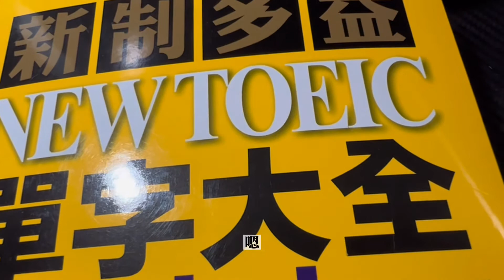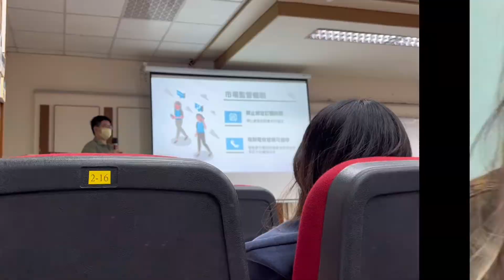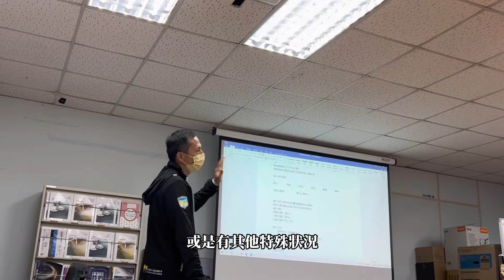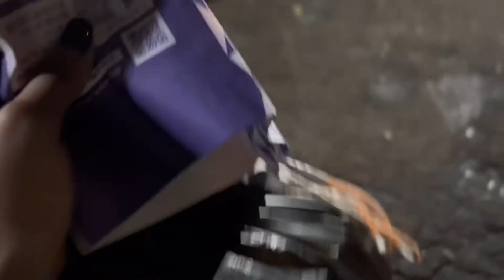Vlog 4 ♡ NCU weekly vlog |中央大學大四生活：如何和英文和好？適應體育、@antarcticicecellar、推甄季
🤎Hi
我是失禮的鵝鵝，歡迎來到我的失禮日常頻道
最近好多頭痛的事情～看著身邊朋友都在推甄、備考，心裡好焦慮QQ大家加油！希望我的好麻吉都順利上岸！